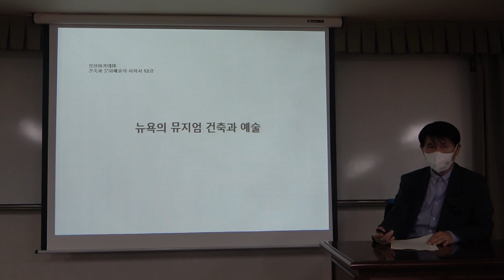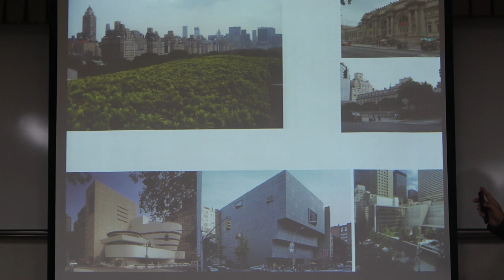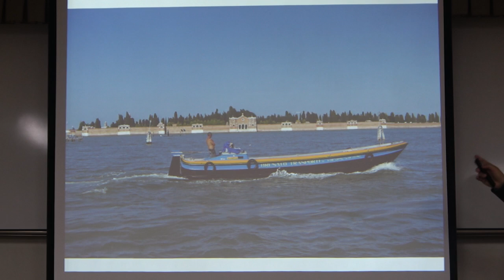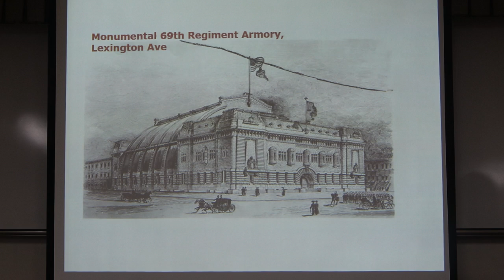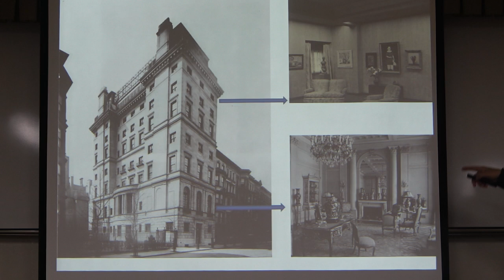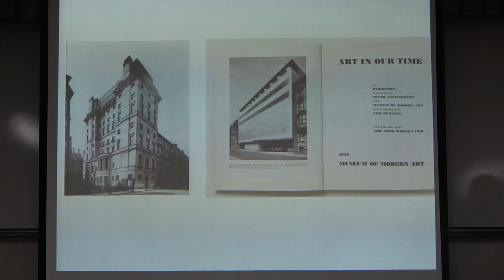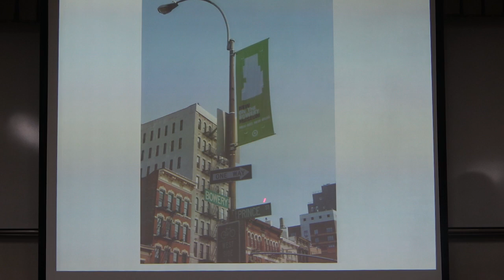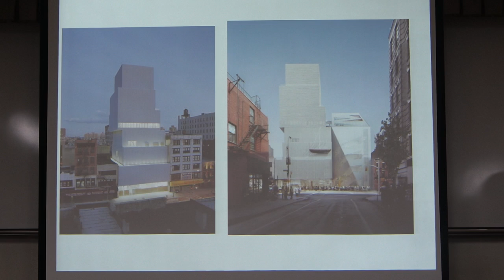12강(1)_뉴욕의 건축과 문화예술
22-1(59회)_건축과 문화예술의 사회사_12강(1)_뉴욕의 건축과 문화예술

* 12강 : 현대미술관 건축의 흐름
1. 뉴욕현대미술관
2. 솔로몬 구겐하임 미술관
3. 바워리 거리의 뉴뮤지엄
4. 디아 비콘 미술관

* 핵심어 : 뉴욕의 메트로폴리탄 미술관, 런던의 내셔널 갤러리, 파리의 루브르 박물관, 뉴욕현대미술관(MOMA), 록펠러 가문, 하우스 뮤지엄, 애비 알드리치 록펠러, 알프레드 바, 필립 존슨, 건축가 요시오 다니구치, 피카소의 ‘아비뇽의 처녀들’, 1913년의 위대한 전진, 아모리 쇼, 무용 ‘봄의 제전’ 공연, 영화 ‘샤넬과 스트라빈스키’, 오페라 ‘태양의 정복’ 공연, 솔로몬 구겐하임 미술관, 힐라 리베이, 칸딘스키 작품, 파울 클레 작품, 비대상 회화, 구겐하임 빌바오, 건축가 프랭크 로이드 라이트, 바워리 거리의 뉴 뮤지엄, 마샤 타커 일대기 ‘뉴욕 큐레이터 분투기’, 건축가 SANNA, 디아 비콘 미술관, 디아 재단 컬렉션, 휘트니 미술관